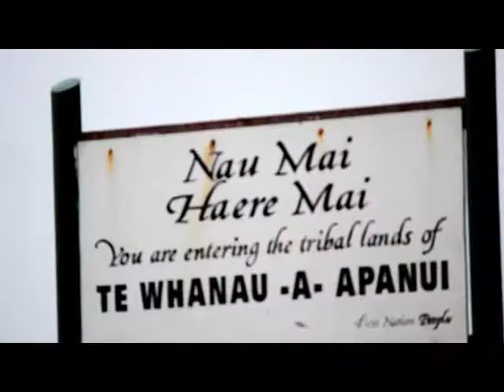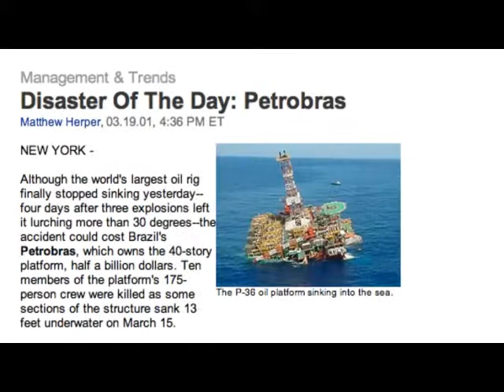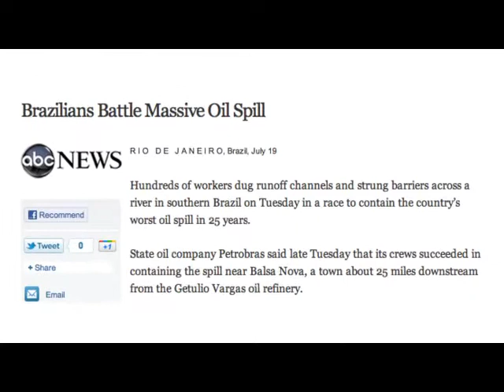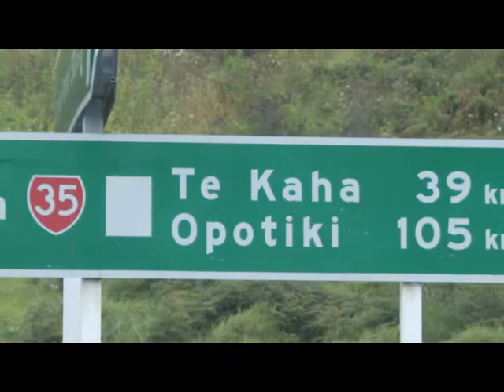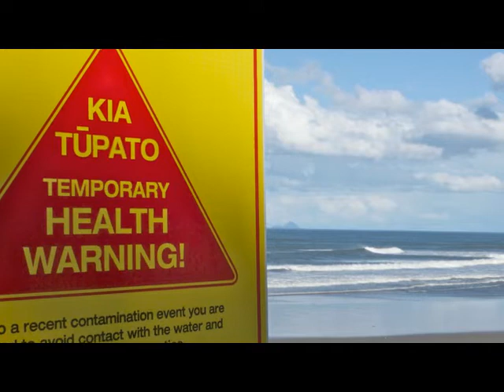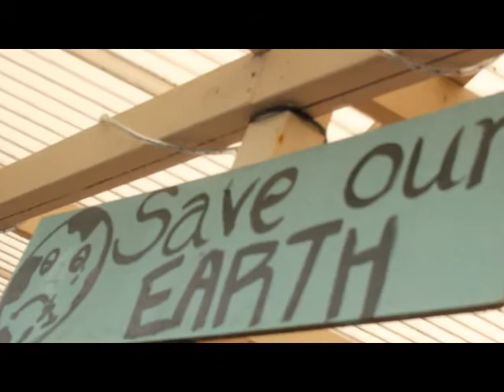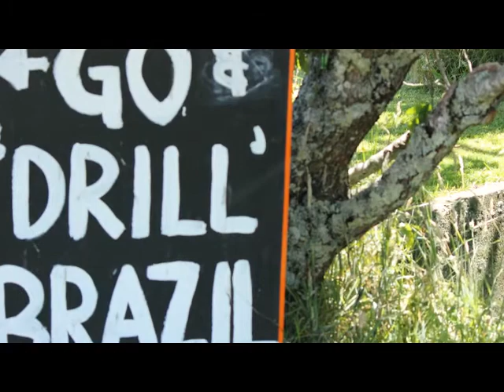Please visit for the completed version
Initial edit by Simon Neate (05018323) - smaller frame for reduced file size.